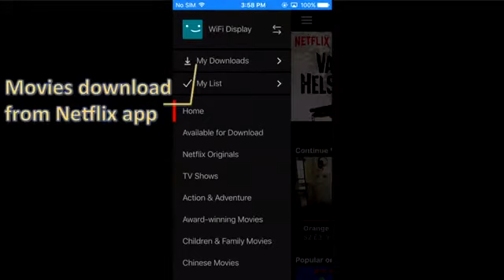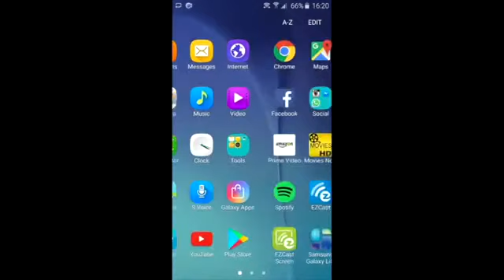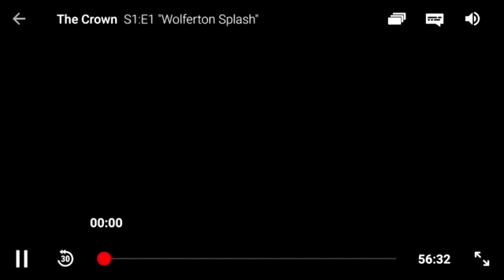Cara Nonton Netflix Via Airplay - Mirascreen - TV (via iPhone/iPad)